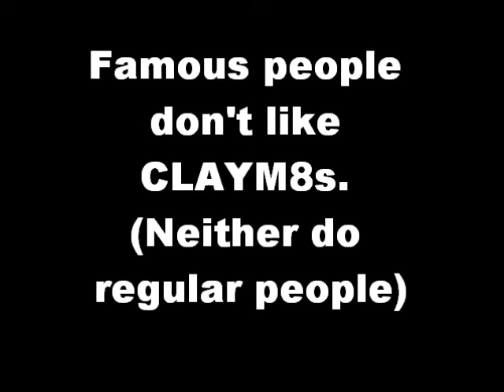CLAYM8s Commercial 12